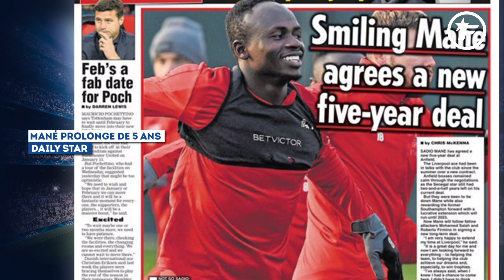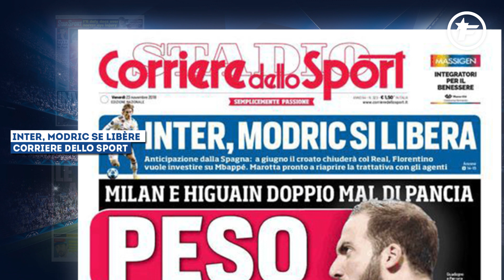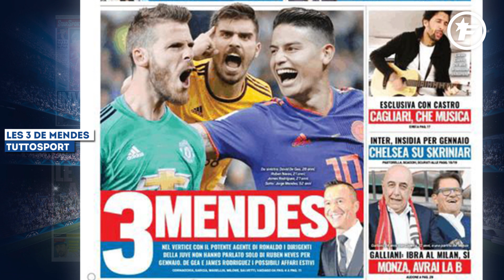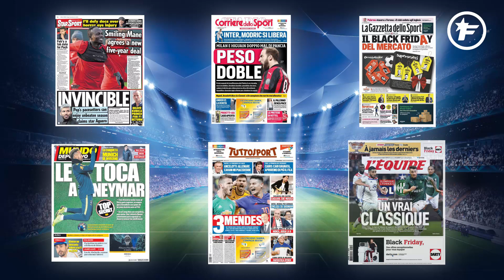OFFICIEL : N’Golo Kanté devient le joueur le mieux payé de Chelsea | Revue de presse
Après quelques semaines de discussions, N'Golo Kanté a réussi à se mettre d'accord avec Chelsea pour prolonger jusqu'en 2023. Il devient le joueur le mieux payé de son club.

Le PSG en rêvait cet été et sans doute pour les mercatos à venir mais force est de constater que le transfert de N’Golo Kanté dans la capitale française n’aura sans doute pas lieux avant quelques années. En discussions depuis cet été, la prolongation du champion du monde est officielle depuis quelques minutes, malgré quelques obstacles. Chelsea vient de communiquer la bonne nouvelle sur son site internet. Kanté est prolongé de deux ans.

Il était en effet sous contrat jusqu’en 2021, le voilà maintenant lié avec son club jusqu’en 2023. « Nous avons une superbe nouvelle : N’Golo Kanté prolonge jusqu’en juin 2023 », affirment les Blues. Il devient par la même occasion le joueur le mieux payé de son club, doublant quasiment son salaire, passant de 170 000 € par semaine à 325 000 €. Il dépasse même Eden Hazard, qui pourrait lui aussi prolonger prochainement.

Il devient le joueur le mieux payé de Chelsea !

De quoi ravir l’ancien du Stade Malherbe de Caen. « Je suis heureux de prolonger mon contrat avec Chelsea, mes deux premières années ici ont été magnifiques et j’espère que le meilleur est encore à venir. Depuis que je suis arrivé, j’ai progressé en tant que joueur, je me suis remis en question et j’ai remporté quelques trophées auxquels je n’aurais jamais pensé. J’aime la ville, j’aime le club et je suis heureux de rester ici », a-t-il confié au site officiel.

Arrivé en 2016 en provenance de Leicester auréolé d’un titre de champion d’Angleterre contre 38 M€, N’Golo Kanté (27 ans) a immédiatement fait le bonheur de Chelsea. Titulaire indiscutable au milieu de terrain a remporté une nouvelle fois la Premier League, dès sa première saison avec le club de Londres, obtenant au passage le titre de meilleur joueur d’Angleterre. Cette année, outre le titre de champion du Monde avec l’équipe de France, il a ajouté une FA Cup à son palmarès.